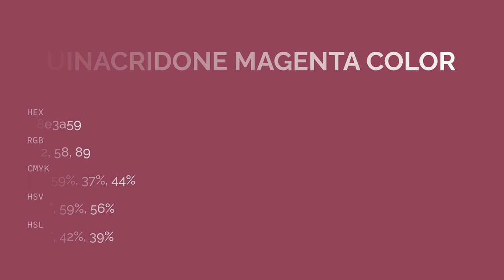Quinacridone Magenta color 8e3a59 hex color - Red color - Cool color 8e3a59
What color is Quinacridone Magenta ? 8e3a59 hex color - Red color - Cool color 8e3a59

Hex 8e3a59 Color Code is also known as Quinacridone Magenta color.